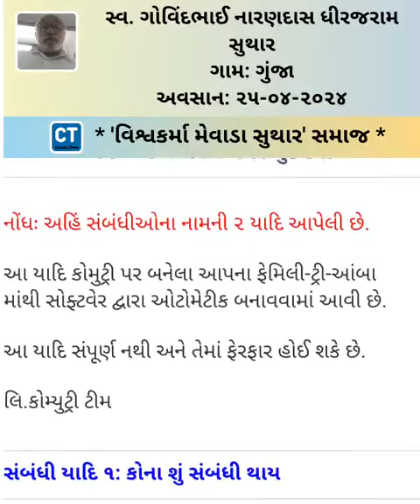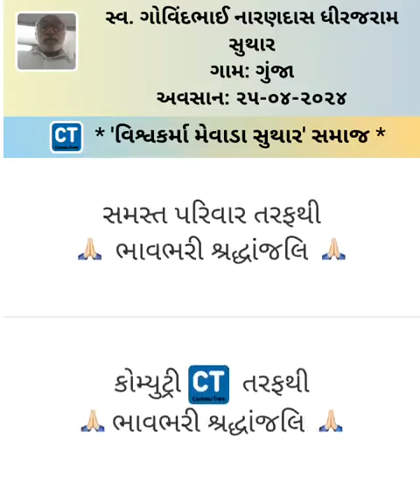Govindbhai Narandas Suthar - 25 April 2024